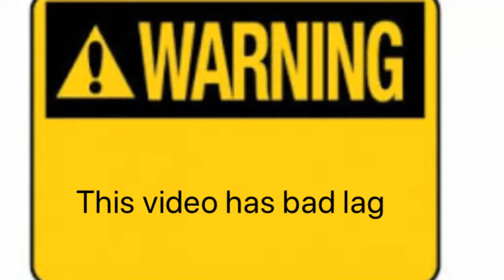1v1 skull trooper OG